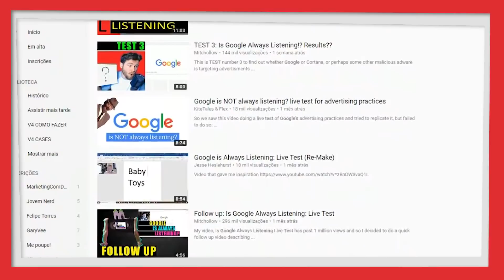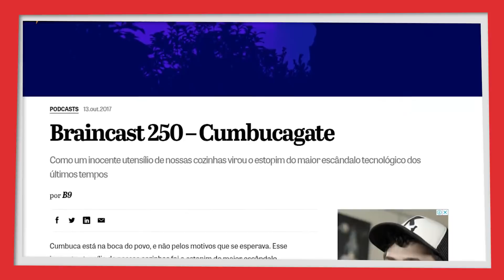O Google ESCUTA você o tempo todo | V4 Verdade Nua e Crua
O Google ESCUTA você o tempo todo

Você já teve uma conversa sobre um produto, e dias depois começou a perceber anúncios sobre ele ao navegar? Isso é algo cada vez mais comum e empresas como o Google, Facebook, Apple e outras, estão fazendo uso da sua voz para qualificar as propagandas mostradas a você!

Acompanhe a conversa de Dener Lippert e Daniel Grudzinski, e deixe o seu comentário se você já foi impactado dessa forma!

⭕ Aprenda tudo sobre Marketing digital e Growth com os melhores mentores do mercado através do Growth Marketing Program! Para isso, acesse